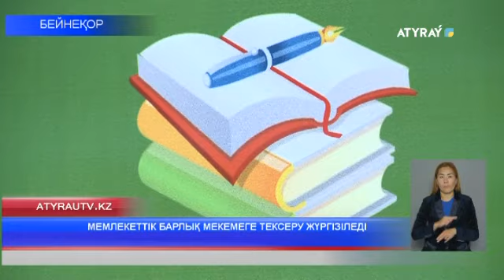МЕМЛЕКЕТТІК БАРЛЫҚ МЕКЕМЕГЕ ТЕКСЕРУ ЖҮРГІЗІЛЕДІ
ЕЛІМІЗДЕГІ БАЛАЛАРҒА АРНАЛҒАН МЕМЛЕКЕТТІК БАРЛЫҚ МЕКЕМЕГЕ ТЕКСЕРУ ЖҮРГІЗІЛЕДІ. Премьер-министрдің орынбасары - еңбек және халықты әлеуметтік қорғау министрі Тамара Дүйсенова бұл жөнінде орталық және жергілікті атқарушы органдардың қатысуымен Бала құқықтары жөніндегі уәкіл Динара Закиева көтерген мәселелер бойынша кеңес өткізді. Вице-премьер мемлекеттік органдардың Бала құқықтары жөніндегі уәкілмен бірлескен жұмысын үйлестіру мен бірыңғай тәсілдің маңыздылығын атап өтті. Динара Закиеваның әрбір ұсынысы бойынша Премьер-Министрдің орынбасары мемлекеттік органдарға нақты тапсырмалар берді. Отбасыларды жан-жақты көмекпен қамту жұмыстарын үйлестіру мәселелерін жұмыспен қамту және әлеуметтік бағдарламалар органдарына бекіту тапсырылды. Ішкі істер министрлігіне мемлекеттік органдармен және әкімдіктермен бірлесіп, қолайсыз жағдайдағы отбасыларды ерте анықтау бойынша мобилді топтардың жұмысын заңнамалық тұрғыдан бекітуді пысықтау тапсырылды. Цифрлық даму, инновациялар және аэроғарыш өнеркәсібі министрлігі отбасы, әйелдер және балалар мәселелері бойынша көмек көрсету үшін Бірыңғай мемлекеттік байланыс орталығын құрумен айналысатын болады. Сондай-ақ вице-премьер Оқу-ағарту, Еңбек және халықты әлеуметтік қорғау, Денсаулық сақтау, Мәдениет және спорт министрліктеріне әкімдіктермен, Бала құқықтарын қорғау жөніндегі уәкілмен бірлесіп, балаларға арналған барлық мемлекеттік ұйымдарды (оңалту орталықтары, интернаттар, балалар лагерлері және т. б.) кезең-кезеңімен жөндеу, материалдық-техникалық базасын жаңарту бойынша тексеру жүргізуді тапсырды.